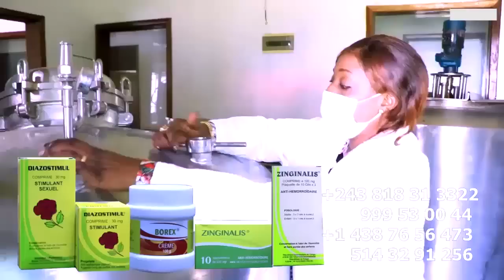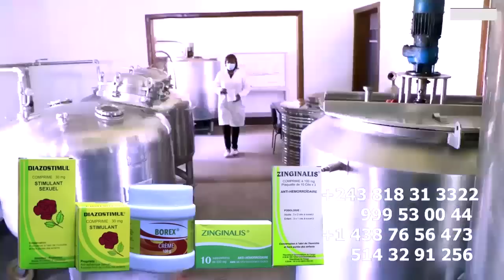Boyoka Cause Ya Conflit JB MPIANA , FALLY IPUPA Et KOFFI OLOMIDE